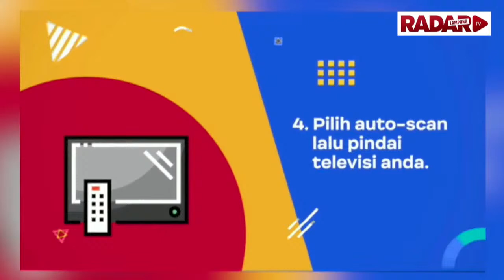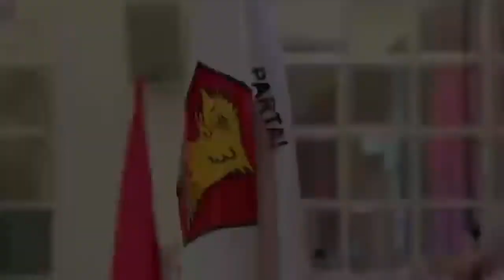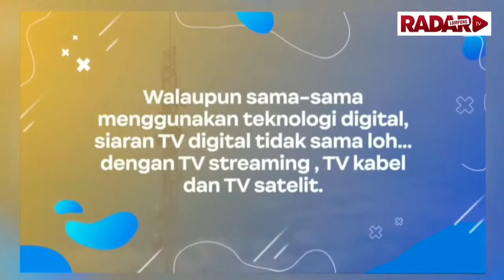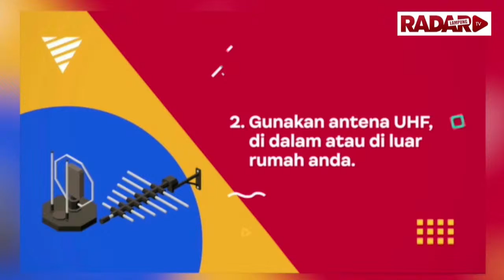Mengenal Sosok Puteri Indonesia favorit dan Putra Pariwisata